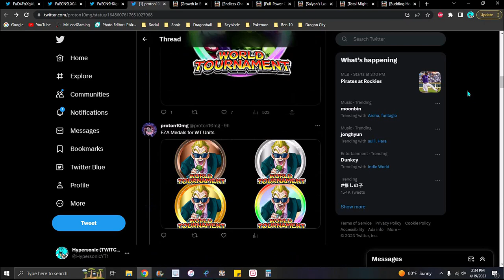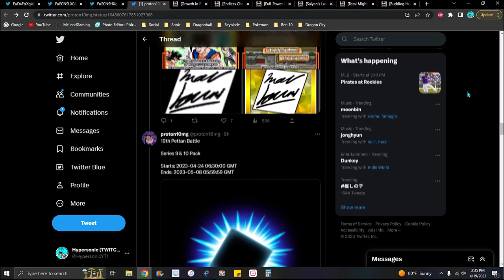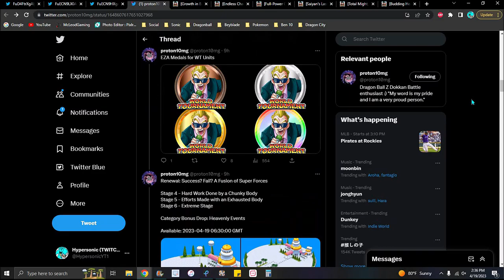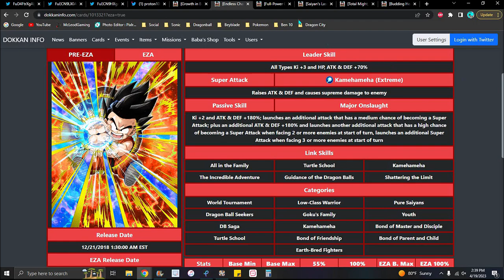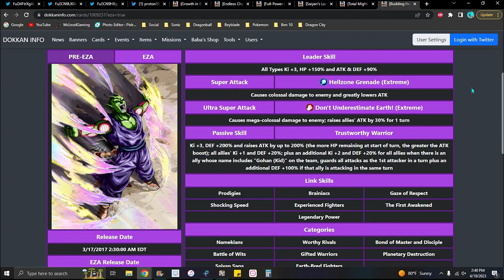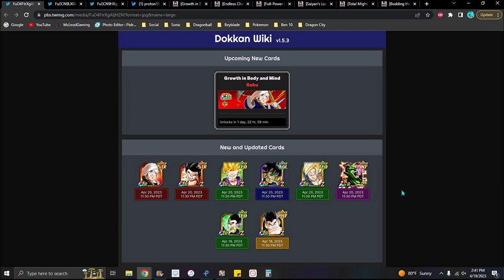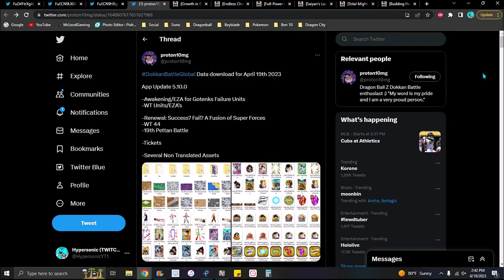ALL SO MID!!! ??? GLB DD NEW WT AWAKENINGS + NEW WT ASSETS + NEW WT EZA'S!!! ??? DBZ Dokkan Battle